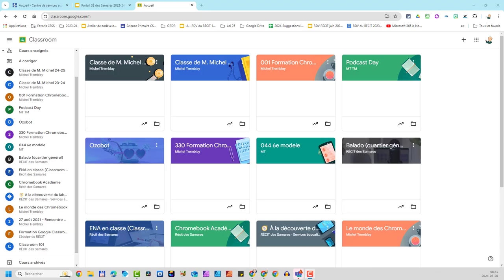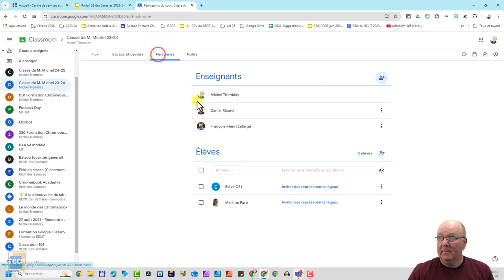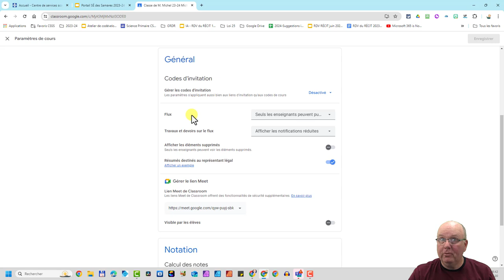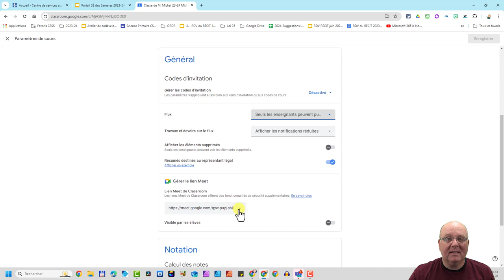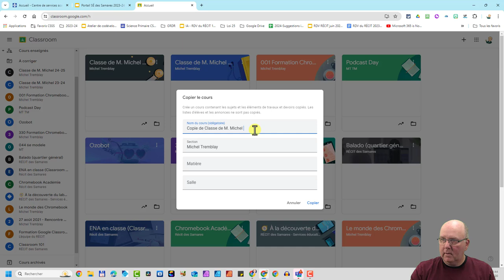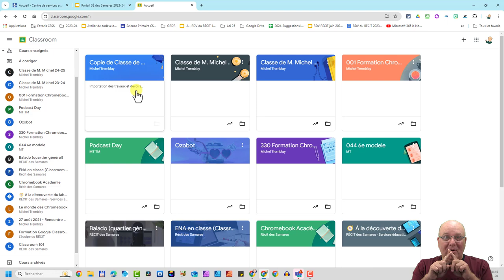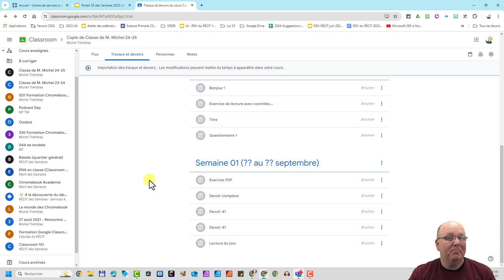Faire le "Grand ménage" de Classroom en 22 sec. en fin d'année scolaire et préparons la prochaine...